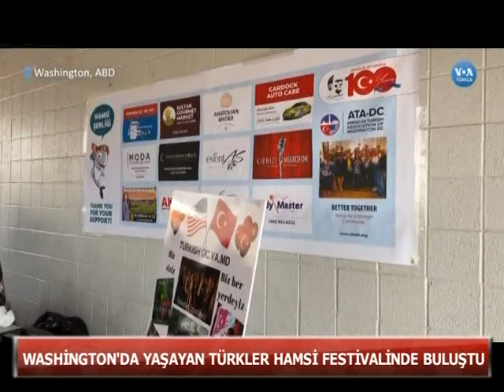Washington'da Yaşayan Türkler Hamsi Festivalinde Buluştu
ABD’de yaşayan Türkler hamsi festivaliyle bir araya geldi. Karadeniz müzikleri eşliğinde ızgara yapılan hamsiler damak çatlatan lezzetiyle vatandaşlardan yoğun ilgi gördü. Yılı etkinlikleri kapsamında kullanılmak üzere Amerikan Türk Derneği ATADC’ye bağışlandı.